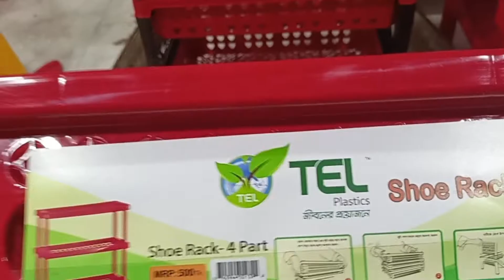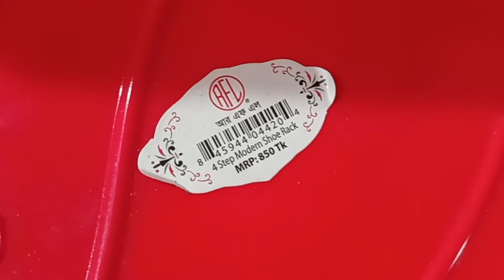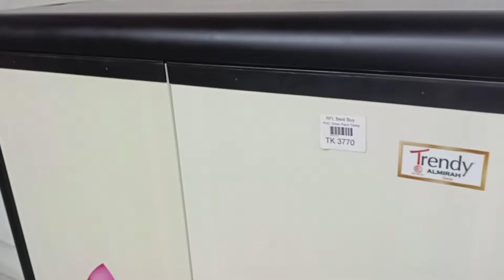Shoe Rack Price In Bangladesh | জুতার রেকের দাম জানুন